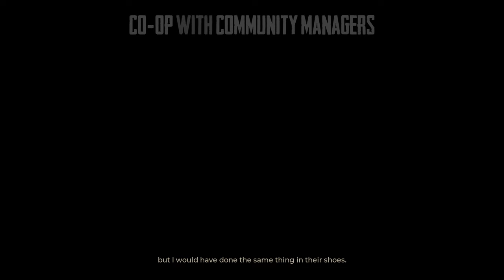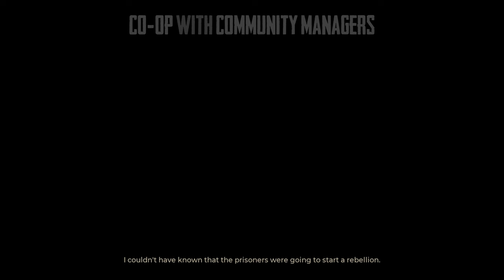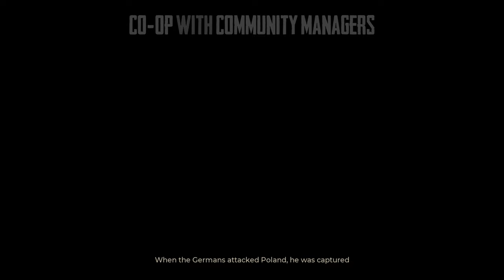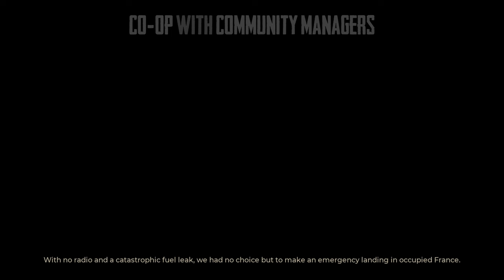War Mongrels || CO-OP with Community Managers || #5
This is the fifth episode of our recent series - raw and bloody CO-OP gameplay with our Community Managers. Enjoy it guys!

War Mongrels is an isometric real-time tactics game that takes place on the eastern front of World War II. Dynamic and tactical gameplay with stealth elements, tightly packed into a dark, fascinating story!

ᴅᴇᴠᴇʟᴏᴘᴇʀ: Destructive Creations